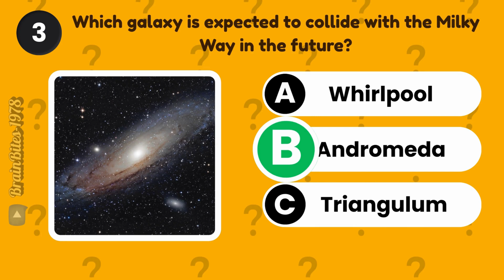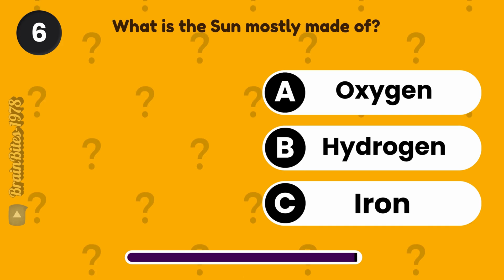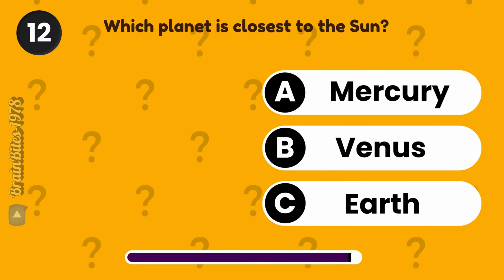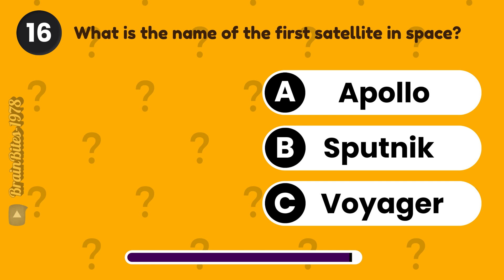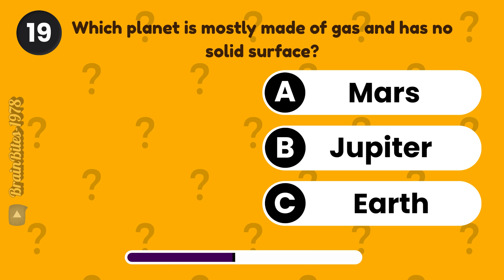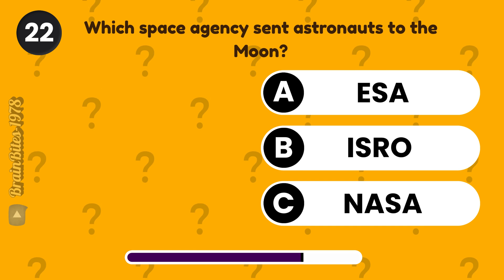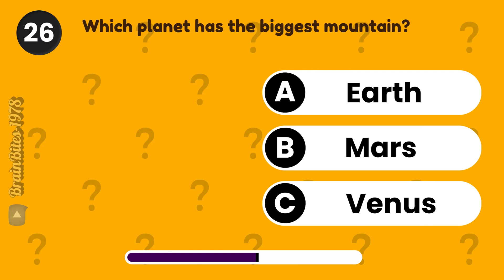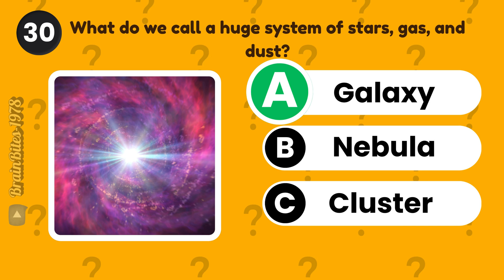Test Your Universe Knowledge With These Fun Questions!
🚀 Think you know the universe? 🌠 Test your cosmic IQ in this epic 30-question space and astronomy quiz from the Brain Bites Cosmic Series! From galaxies to gravity, black holes to planets, we’re diving deep into the mysteries of space in this interactive challenge.

🧠 Perfect for space lovers, students, and science geeks — whether you're an aspiring astronaut or just stargazing from Earth, this quiz will stretch your knowledge and spark your curiosity.

🎯 Topics Covered:

Solar System trivia 🌍🪐

Astronomy facts 🌟

Scientific theories and space exploration 🚀

Mysterious phenomena of the cosmos 🌌

📢 Comment your score and tag a friend who loves science!
💬 Did you ace it or get lost in space?

Chapters
00:00 Introduction
00:07 Subscribe
00:15 Question 1 to 15
03:37 Halfway Mark
03:46 Question 16 to 30
07:08 Outro